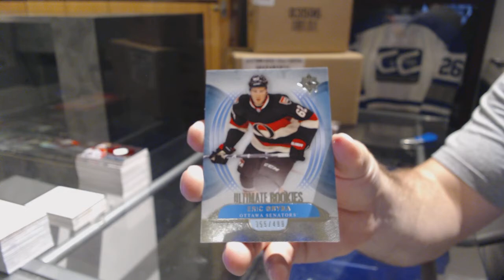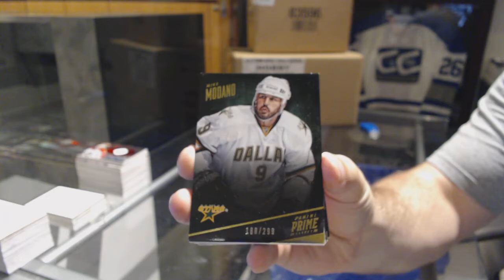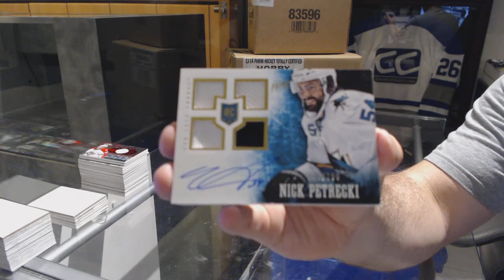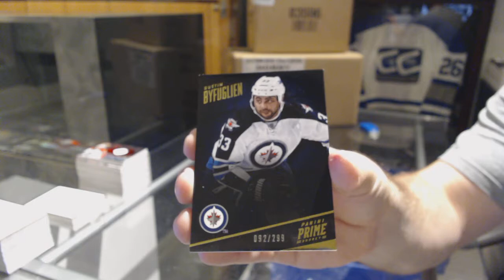13-14 UD Ultimate & 13-14 Panini Prime Hockey Box Break - C&C GB #7626